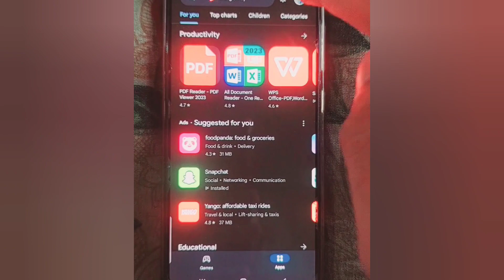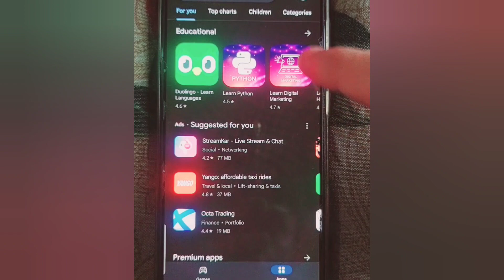How to Get *Update 63* Trick 😱 | Update 63 Download Issue Asphalt 8